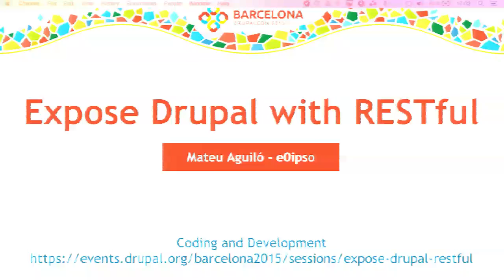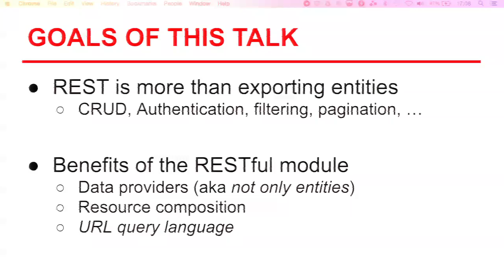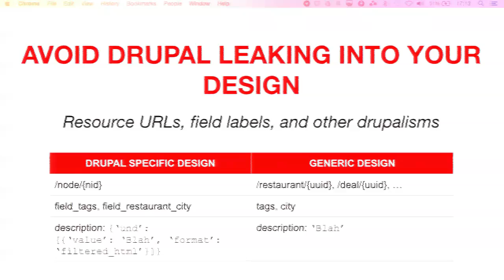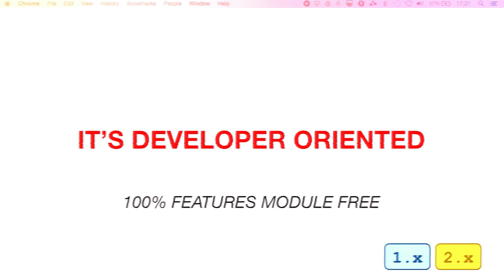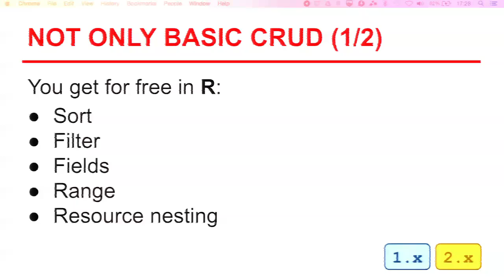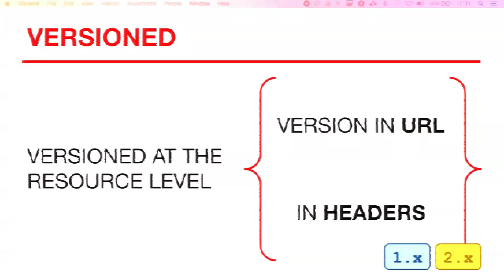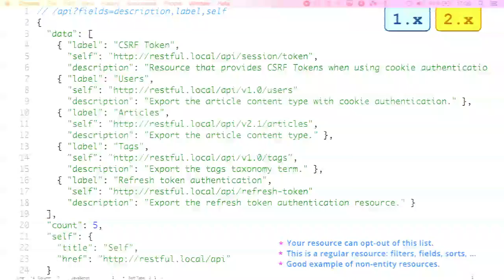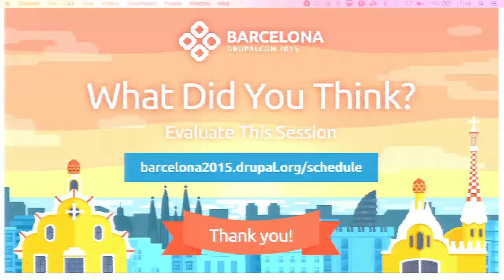DrupalCon Barcelona 2015: Expose Drupal with RESTful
The RESTful module aims to interact with your Drupal content in a comprehensive and practical way, respecting the RESTful principles and built with the real world use cases in mind. This session will cover the essentials on how to build a resource, but also some additional topics that are usually not covered by other API generation tools:

Using view modes to set up your resource.
Controlling access to your API via configurable rate limits. Origin based access control.
Comprehensive render cache for your outputs.
Standard error handling.
API discovery and pre-flight requests.
In this session I will also explain the importance of an API design that is completely technology agnostic, and how that will help your team to be more efficient and able to cope with changes better. In this section I will place the focus on the content model and not the app.
Links:

This is a link to the Drupalize.Me podcast with some more details on the RESTful module